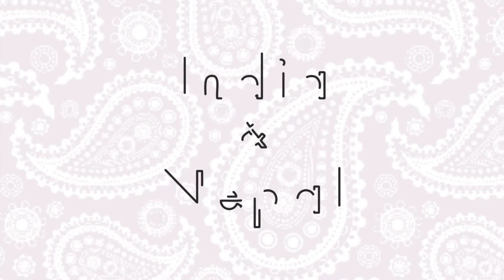Grote Reis 2015